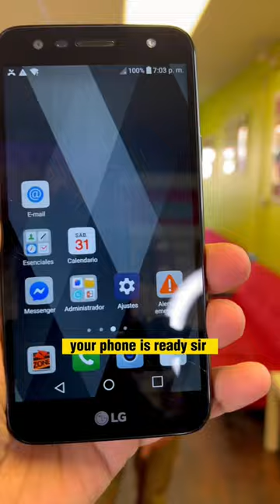Man in Crutch Wanted To Fix His Phone To SUE insurance Company 😱